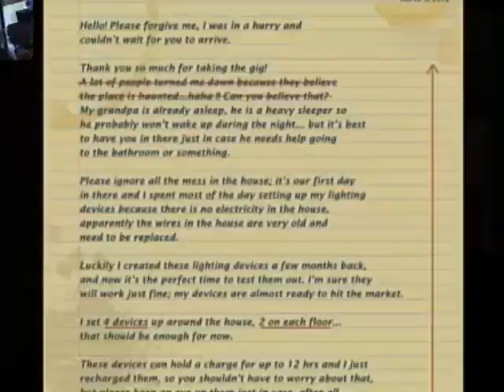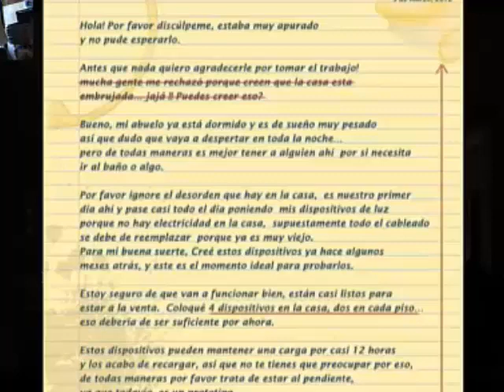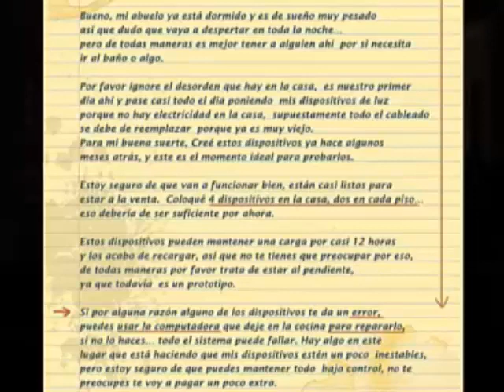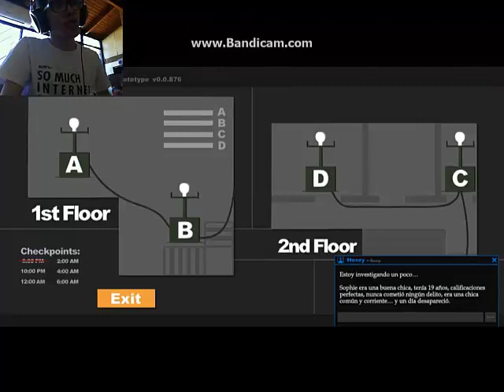La Sophie no me deja cuidar el abuelo | Sophie curse #1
Descarga mi extensión (solo para Chrome y mozila) para notificarte videos y ver de una forma mas fácil.